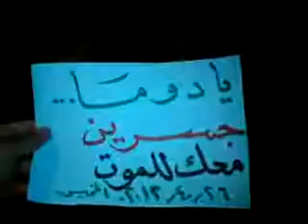26 4 Jisreen Damascus أوغاريت جسرين ريف دمشق , مظاهرة مسائية نصرة للمدن المنكوبة